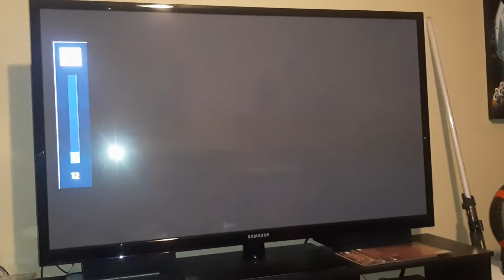Ratchet and clank a crack in time destroying nefarious armada